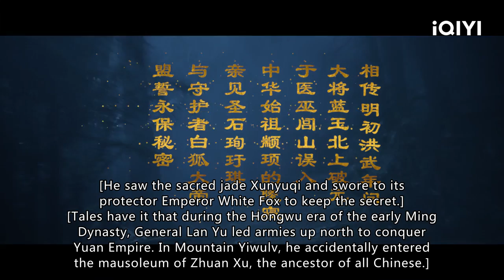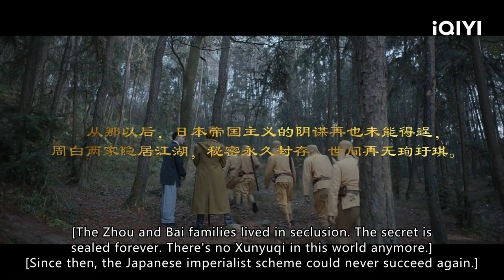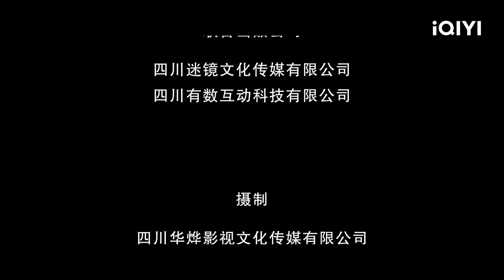【ENG SUB】Fox Tomb Shadow | Fantasy, Action, Adventure| Chinese Movie 2023 | iQIYI Movie English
【Chinese Title】《狐墓迷影》
【Cast】敖犬 Owodog, Hao-Chuan Chuang, 李水诺 Li Shui Nuo
【Synopsis】
The tomb robber heir Sheng who has a hereditary disease, two years after his father mysteriously left home, accidentally found the family's hidden gold pieces. According to the above clues, he arrives in Jincheng where met new friends Bai Chuncheng and Bai Liu. The three embarked on a journey together to find the legendary treasure of the White Fox Emperor. During this time, they encountered another tribe of robbers who are eyeing the same tomb, causing a lot of troubles to Sheng and his company. They come together to decipher the many traps set, and put up a battle of wits and bravery. After a duel, they decide to work together to combined forces to defeat the evil forces.

Check out iQiyi International Edition or download the iQiyi International APP for more exclusive contents